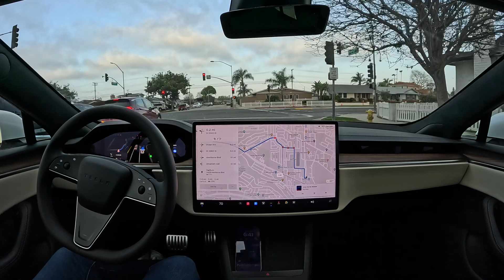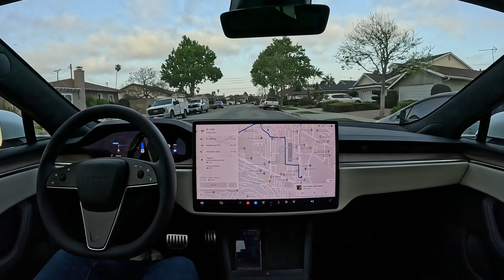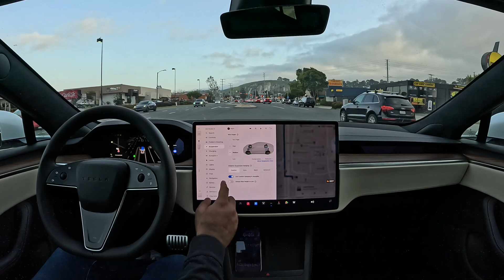FSD 12.3.6 Drives to Carl's Jr With Zero Interventions